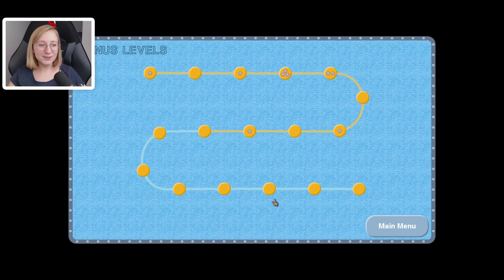TO JA JESTEM POTWOREM Z LOCH NESS! - Tasty Blue Bonus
Film z serii: Tasty Blue - TO JA JESTEM POTWOREM Z LOCH NESS!

Tasty Blue to zabawna gra, w której wcielamy się w złotą rybkę, delfina oraz rekina o niezwykle dużym apetycie. Zjadają wszystko, co spotkają na swojej drodze. Im więcej zjesz, tym większy urośniesz!